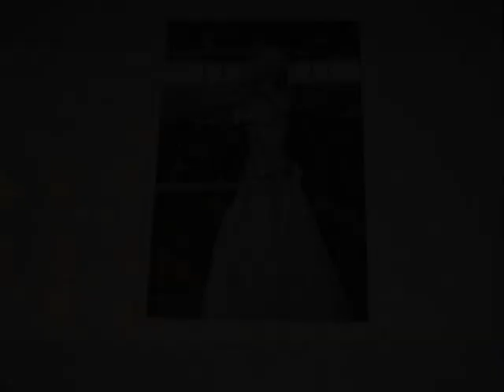Esin Engin Orkestrası - Bom Bili Bom -1977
Esin Engin Orkestrası ‎– Oyun Havaları Belly Dance Music
Kent (2) ‎– LP STX 131
LP
1977

A1 Çeribaşı
A2 Beyoğlunda Gezersin
A3 Şiş Kebabı
A4 Üsküdar
A5 Şehnaz Longa
A6 Silifkenin Yoğurdu-Keklik
B1 Aç Aç
B2 Ya Mustafa
B3 Şinanay
B4 Arabesk Oyun Havası
B5 Nihavent Longa
B6 Bom Bili Bom

Bom Bili Bili Bom
Şu dereler şu düzler amman amman amman
Kem küm dökülen sözler
Bom bili bili bili bom bom

Gine mi sürmelendi amman amman amman
Ocak söndüren gözler

Sivas'tan aldım bakır amman amman amman
Yosmam gözlerin çakır

O çakır gözlerine amman amman amman
Kurban olsun bu fakir

Şu derenin bükleri amman amman amman
Ötüşür keklikleri

Hiç aklımdan çıkmıyor amman amman amman
Yarimin dedikleri

Sabri Çörek
Orta Anadolu